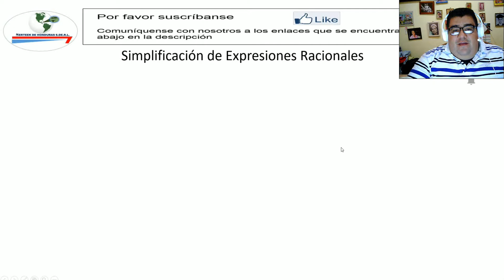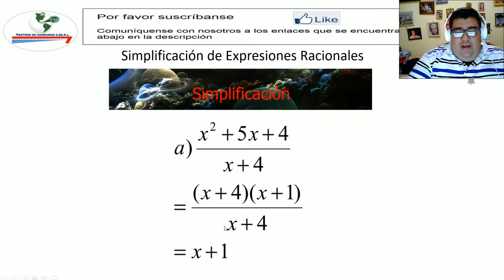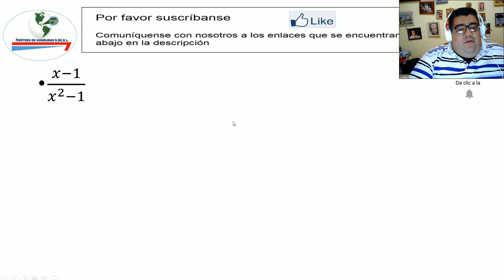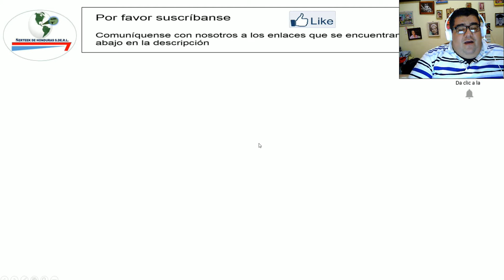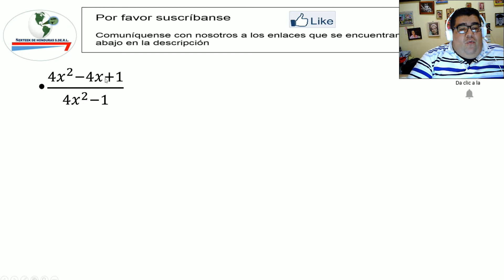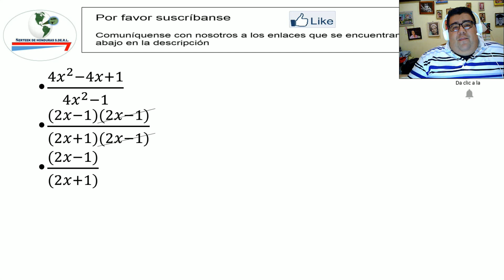Simplificación de expresiones racionales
En el presente vídeo estudiaremos la simplificación de expresiones racionales

SKYPE
serteekhn